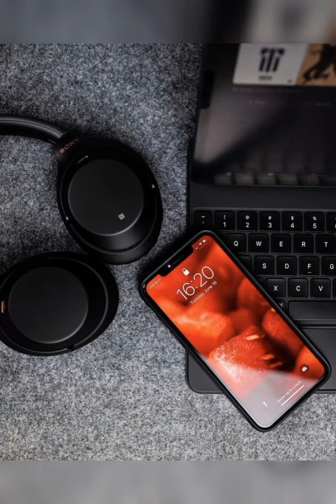10 COISAS mais cobiçadas do mundo